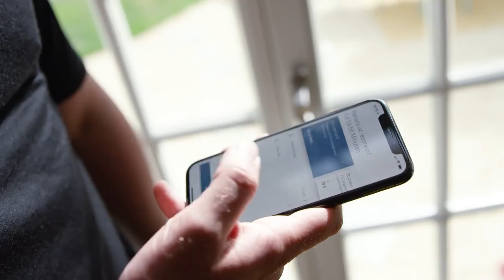► Unterwegs mit Sven Pink: Effizient packen, erfolgreich gründen ║ HRS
00:00 Start
00:22 Sebastian trifft Sven-Oliver Pink
00:40 Tipps vom Profi: So packst Du richtig
02:12 Kleidung: Die Vorteile von Merino-Wolle auf Geschäftsreisen
03:10 Per Drive Now zum Hauptbahnhof in Köln
03:28 Mit dem ICE nach Berlin: Das Konzept von Ergobag
05:48 Check-in im Hotel Provocateur in Berlin
07:25 Frage-Antwort-Runde: Worauf achtet Sven bei der Wahl des Hotels?
07:56 Fazit

Kaum jemand kennt sich besser mit Packen aus als er: Sven-Oliver Pink. Der gebürtige Bremer ist einer der Gründer von FOND OF, einem Unternehmen, das Taschen und Rucksäcke herstellt. Angefangen hat alles mit dem Ergobag, einem ergonomischen Rucksack für Schulkinder, mittlerweile produzieren Sven und seine Partner auch Business-Rucksäcke und funktionelle T-Shirts für Geschäftsreisende.

Im Rahmen der Format-Serie "Unterwegs mit…" haben wir Sven auf einer seinem Business-Trip von Köln nach Berlin begleitet. Dabei hat uns der Unternehmer verraten, wie er eine Geschäftsreise angeht. Was niemals in seinem Koffer oder Rucksack fehlen darf, was er bei der Wahl seines Hotels beachtet und warum Berlin für Sven immer eine Reise wert ist, erfährst du in der ersten Folge "Unterwegs mit Sven-Oliver Pink".